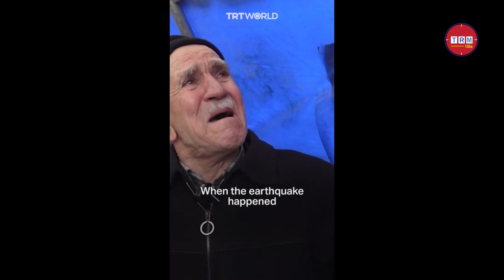এবারও প্রমাণ হল বেঁচে আছে মানবতা | 2023 | TRM 155s